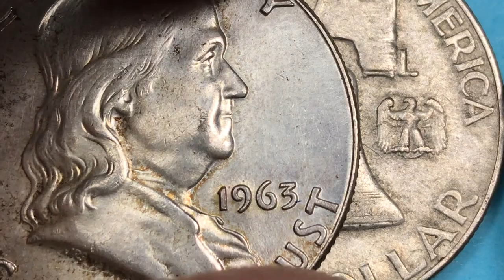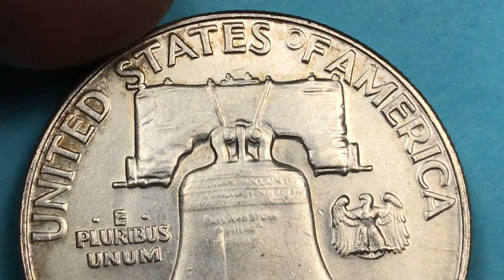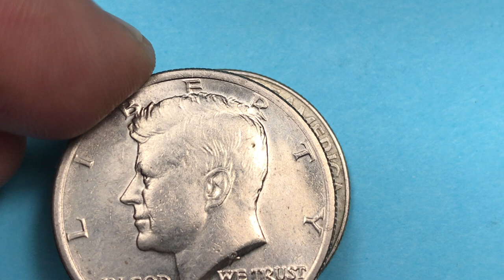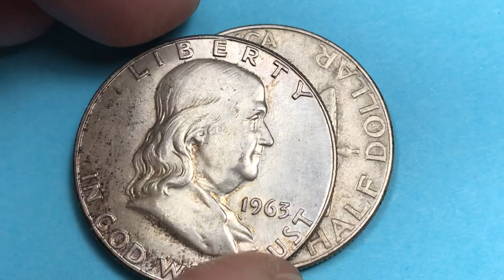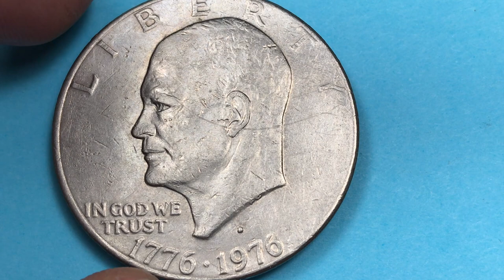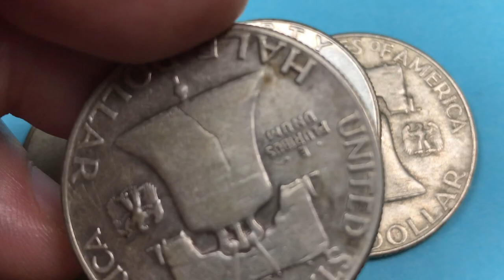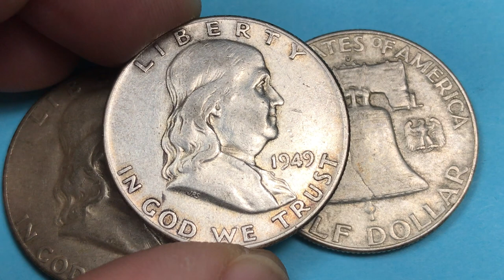1963 US HALF DOLLAR FRANKLIN - LAST YEAR OF THE UNITED STATES FRANKLIN HALF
In this video we look at the 1963 US FRANKLIN HALF DOLLAR - LAST YEAR OF THE UNITED STATES FRANKLIN